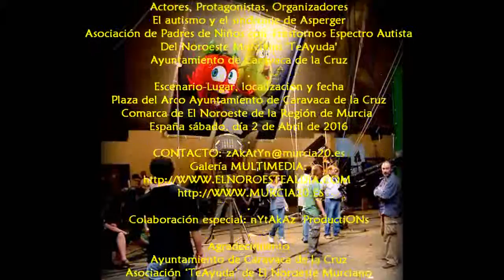2016_04 zAkAtYn Asociación Padres Niños Trastornos Espectro Autista TeAyuda Plaza Arco Caravaca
by zAkAtYn | Día mundial del Autismo. La Asociación de Padres de Niños con Trastornos del Espectro Autista "TeAyuda" lectura de manifiesto en la Plaza del Arco Ayuntamiento de Caravaca de la Cruz, Comarca de El Noroeste Murciano Región de Murcia, España sábado día 2 de Abril de 2016.